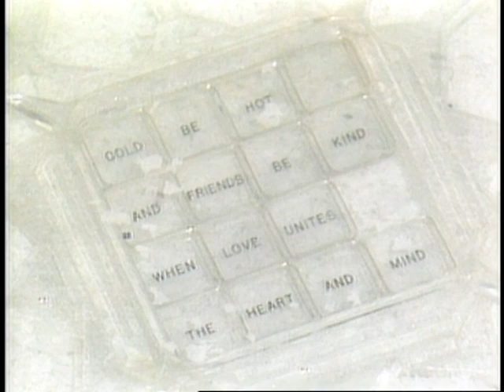FTT (S4) - "The Snow Queen" pt.6/6